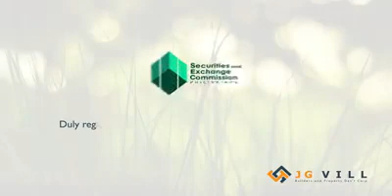JG VILL AVP